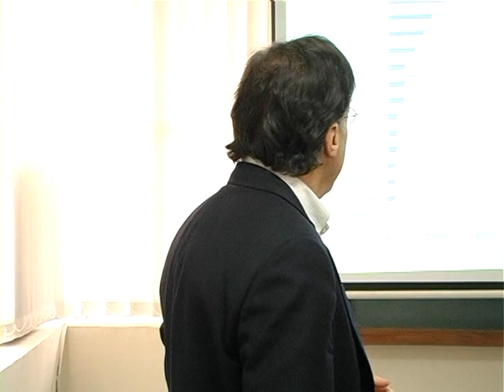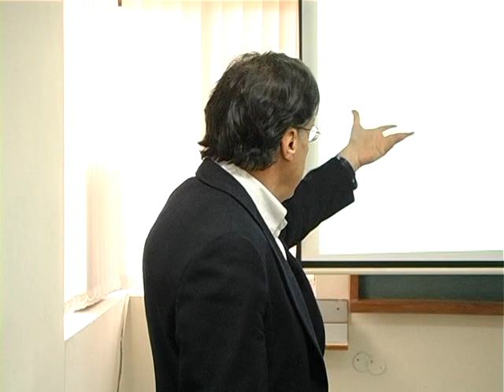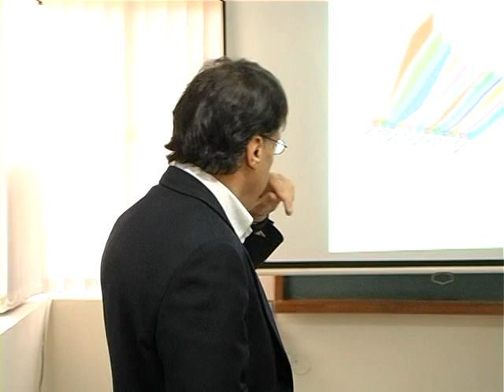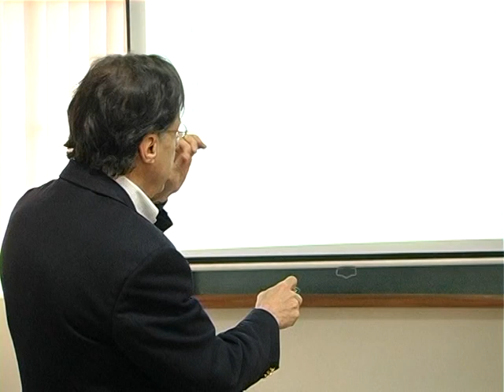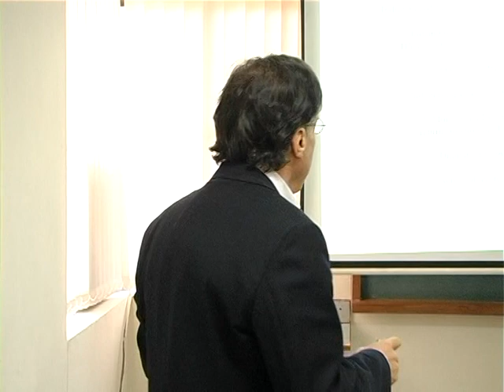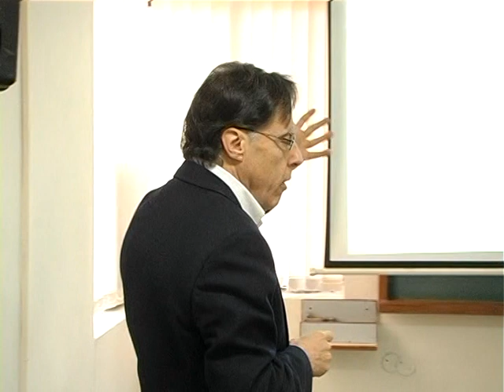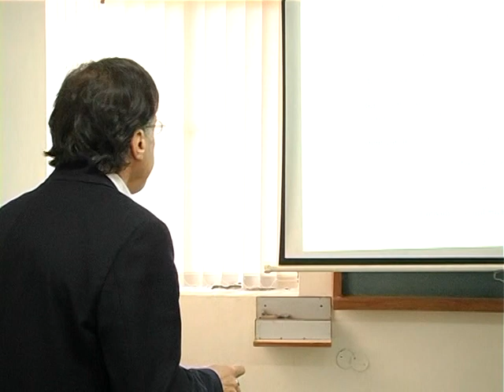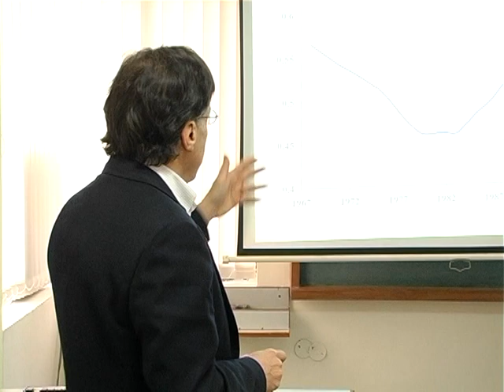Mark Rosenzweig (Yale), Keynote address 3, IGC-ISI India Development Policy Conference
IGC - India Central, in association with the Indian Statistical Institute (ISI), hosted an India Development Policy Conference on 19-20 December 2011 in New Delhi. The conference comprised seven sessions ranging from Urbanisation & Infrastructure, to Finance, Human Development and Urban Labour Markets, three keynote addresses and a Policy Panel.

In the third keynote address chaired by Santosh Mehrotra (Institute of Applied Manpower Research, Planning Commission), Mark Rosenzweig (Yale) looked at microeconometric evidence on the role of human capital in the growth process.